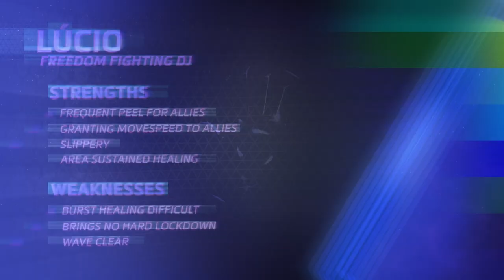Lúcio Spotlight - Heroes of the Storm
From the streets of Rio to the clubs on King’s Row, Lúcio’s beats bring the party to life, and drive the people to action. Now he’s on tour in the Nexus, ready to break it down, and to continue fighting for what’s right. Now learn how to master this Freedom Fighting DJ in our latest Hero spotlight video.